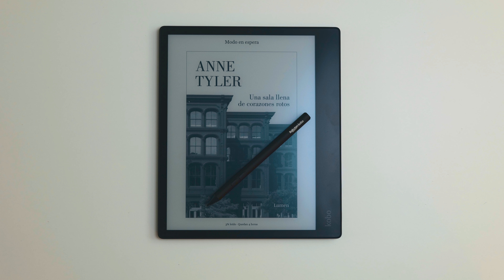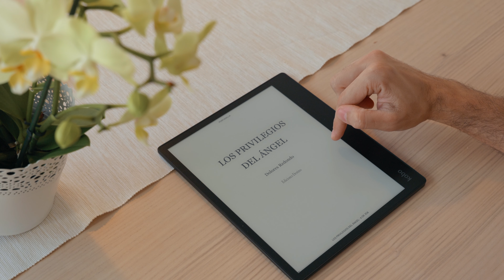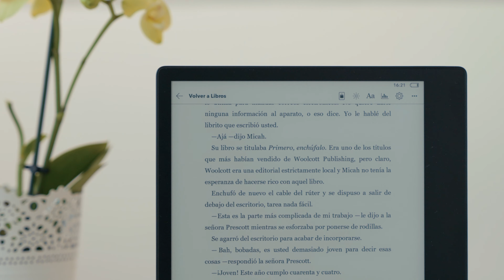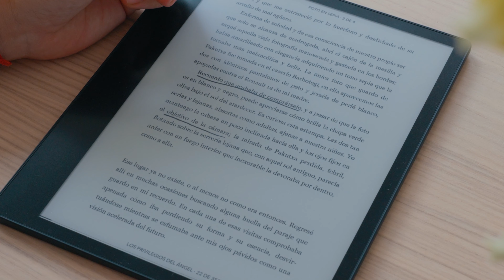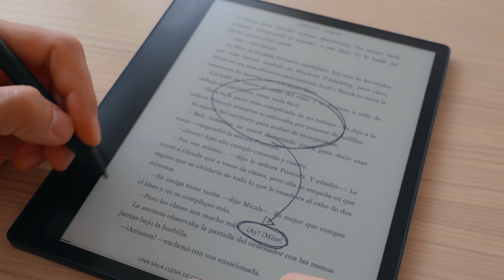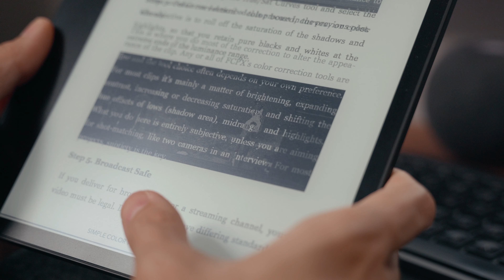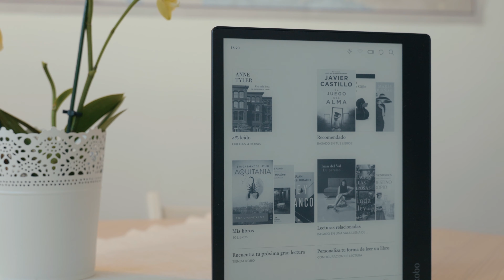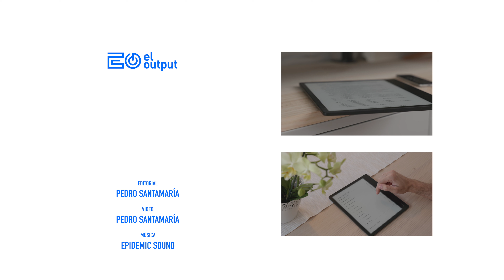Kobo Elipsa, el rival del MEJOR KINDLE tiene lápiz para escribir en él